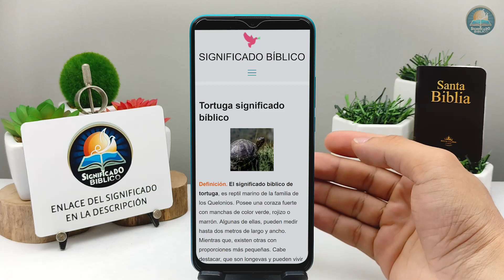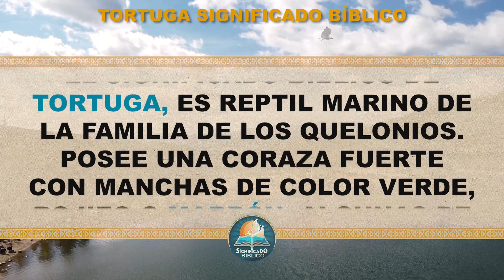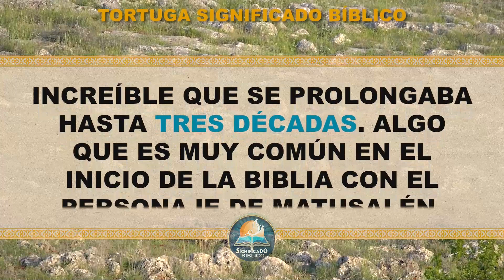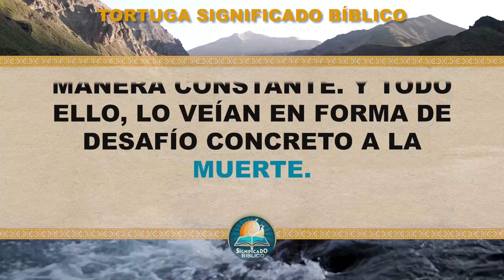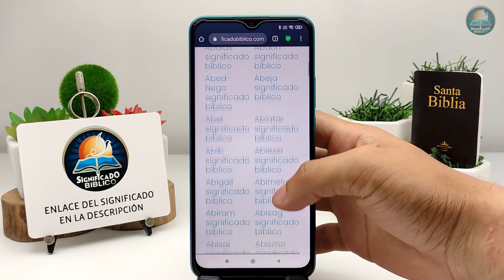Tortuga Significado Bíblico | ¿Qué Significa Tortuga en la Biblia? 🙏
Aquí en @Significado Bíblico os compartimos el significado de Tortuga, un nuevo e interesante termino.

Bendiciones